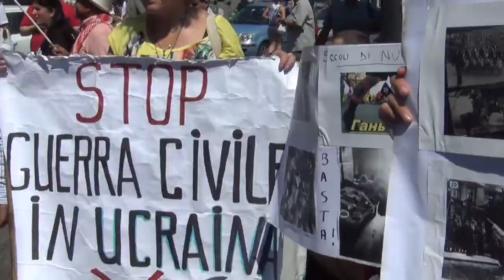Comunità Palestinese in piazza, traffico in tilt e disagi al centro